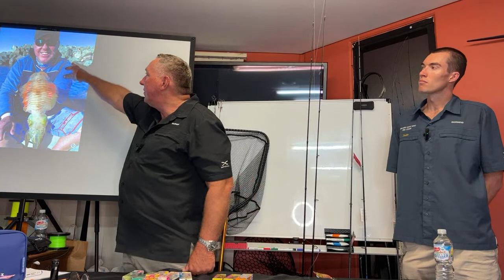How to catch Squid Seminar